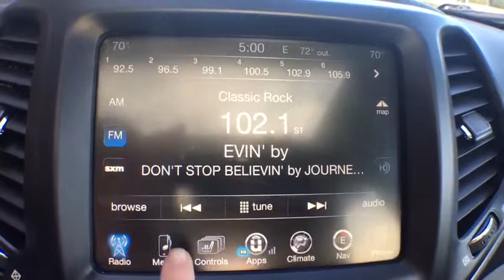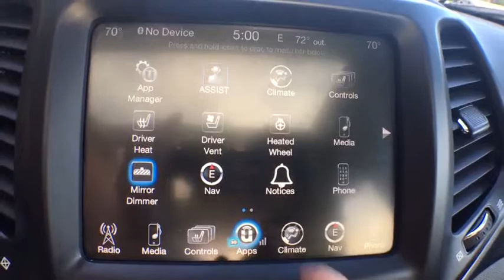2015 Jeep Cherokee Ellington, Manchester, Vernon, South Windsor, Tolland, CT 114150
Eco Green Pearlcoat  2015 Jeep Cherokee available in Ellington, Connecticut at Bolles Motors. Servicing the Manchester, Vernon,  South Windsor, Tolland, CT area.
2015 Jeep Cherokee Limited 4x4 - Stock#: 114150 - VIN#: 1C4PJMDS6FW662671

Bolles Motors
84 West Rd

2015 JEEP CHEROKEE LIMITED 4X4, JEEP CERTIFIED, ONE OWNER, BOUGHT @ BOLLES, 3.2/ V6 ENGINE, LEATHER INTERIOR, NAVIGATION SYSTEM, FULL SUNROOF, BACK UP CAMERA, VOICE COMMAND BLUETOOTH, 8.4 TOUCH SCREEN, TRAILER TOW, VENTILATED SEATS, LUXURY GROUP, CLEAN NO ACCIDENT CARFAX VEHICLE HISTORY REPORT, ONLY 29250 MILES. M.S.R.P STICKER WAS OVER $38,000. Equipped with power group, privacy glass, heated seats. steering wheel mirrors, accident response system, Bi-Xenon H.I.D. headlights, premium fog lights, power driver seat, keyless entry, remote starter, 9 amplilfied speakers w/ subwoofer, steering wheel w/ audio controls, rearview mirror w/ microphone, dual zone a/c, full size spare tire, power liftgate, heavy duty transmission/ engine cooler, 18' polished alloys, anti lock brakes, and more. Come see why the JEEP CHEROKEE was nominated as ' SMALL SPORT UTILITY VEHICLE OF THE YEAR' Chrysler Group Certified Pre-Owned Details: * Roadside Assistance * Warranty Deductible: $100 * Transferable Warranty * Powertrain Limited Warranty: 84 Month/100,000 Mile (whichever comes first) from original in-service date * Limited Warranty: 3 Month/3,000 Mile (whichever comes first) after new car warranty expires or from certified purchase date * Vehicle History * Includes First Day Rental, Car Rental Allowance, and Trip Interruption Benefits * 125 Point Inspection Chrysler Certified Pre-Owned means you not only get the reassurance of a 3Mo/3,000Mile Maximum Care Limited Warranty, but also up to a 7 Year 100,000-Mile Powertrain Limited Warranty, a 125-point inspection/reconditioning, 24/7 roadside assistance, rental car benefits, and a complete CARFAX vehicle history report. Come see why BOLLES MOTORS is fast becoming one of CONNECTICUTS LEADING CERTIFIED DEALERS. Located near Hartford, Bristol, New Britain, East Hartford, Enfield, and Colchester.
1ST AND 2ND ROW CURTAIN HEAD AIRBAGS,2 USB PORTS,4 DOOR,4-WHEEL ABS BRAKES,ABS AND DRIVELINE TRACTION CONTROL,AC POWER OUTLET: 1,ANTI-THEFT ALARM SYSTEM,APPLINK,AUDIO CONTROLS ON STEERING WHEEL,AUDIO SYSTEM MEMORY CARD SLOT,AUTOMATIC FRONT AIR CONDITIONING,AUXILLIARY ENGINE COOLER,AUXILLIARY TRANSMISSION COOLER,BLACK GRILLE W/CHROME SURROUND,BODY-COLORED BUMPERS,BRAKING ASSIST,BUCKET FRONT SEATS,CARGO AREA LIGHT,CARGO TIE DOWNS,CENTER CONSOLE: FULL WITH COVERED STORAGE,CLOCK: IN-RADIO DISPLAY,COIL FRONT SPRING,COIL REAR SPRING,COMPASS,CRUISE CONTROL,CRUISE CONTROLS ON STEERING WHEEL,CUPHOLDERS: FRONT AND REAR,CURB WEIGHT: 3,953 LBS.,DAYTIME RUNNING LIGHTS,DIAMETER OF TIRES: 18.0,DIGITAL AUDIO INPUT,DOOR POCKETS: DRIVER AND PASSENGER,DOOR REINFORCEMENT: SIDE-IMPACT DOOR BEAM,DRIVER AIRBAG,DRIVER AND PASSENGER HEATED-CUSHION, DRIVER AND PASSENGER HEATED-SEATBACK,DRIVER AND PASSENGER KNEE AIRBAGS,DRIVER SEAT HEAD RESTRAINT WHIPLASH PROTECTION,DUAL FRONT AIR CONDITIONING ZONES,DUAL ILLUMINATED VANITY MIRRORS,DUSK SENSING HEADLIGHTS,ELECTROCHROMATIC REARVIEW MIRROR,ENGINE IMMOBILIZER,EXTERNAL TEMPERATURE DISPLAY,FLOOR MATS: CARPET FRONT AND REAR,FOLD FORWARD SEATBACK REAR SEATS,FOUR-WHEEL INDEPENDENT SUSPENSION,FRONT AND REAR READING LIGHTS,FRONT AND REAR SUSPENSION STABILIZER BARS,FRONT FOG/DRIVING LIGHTS,FRONT HEAD ROOM: 39.4,FRONT HIP ROOM: 53.8,FRONT LEG ROOM: 41.1,FRONT SHOULDER ROOM: 57.6,FRONT VENTILATED DISC BRAKES,FUEL CAPACITY: 15.8 GAL.,FUEL CONSUMPTION: CITY: 21 MPG,FUEL CONSUMPTION: HIGHWAY: 28 MPG,FUEL TYPE: REGULAR UNLEADED,GARAGE DOOR TRANSMITTER,GROSS VEHICLE WEIGHT: 5,500 LBS.,HALOGEN PROJECTOR BEAM HEADLIGHTS,HEAD RESTRAINT WHIPLASH PROTECTION WITH PASSENGER SEAT,HEADLIGHTS OFF AUTO DELAY,HEATED DRIVER MIRROR,HEATED PASSENGER MIRROR,HEATED STEERING WHEEL,HEATED WINDSHIELD WASHER JETS, WIPER PARK,INDEPENDENT FRONT SUSPENSION CLASSIFICATION,INDEPENDENT REAR SUSPENSION,INSTRUMENTATION: LOW FUEL LEVEL,INTEGRATED ROOF ANTENNA,INTEGRATED SATELLITE COMMUNICATIONS,INTERIOR AIR FILTRATION,KEYLESS IGNITION W/ PUSH BUTTON START & KEYLESS DOOR ENTRY,LEATHER SEAT UPHOLSTERY,LEATHER SHIFT KNOB TRIM,LEATHER/METAL-LOOK STEERING WHEEL TRIM,LEFT REAR PASSENGER DOOR TYPE: CONVENTIONAL,MANUAL CHILD SAFETY LOCKS,MAX CARGO CAPACITY: 55 CU.FT.,METAL-LOOK CENTER CONSOLE TRIM,METAL-LOOK DASH TRIM,MOBILE HOTSPOT INTERNET ACCESS,MULTI-LINK REAR SUSPENSION,OVERALL HEIGHT: 66.2,OVERALL LENGTH: 182.0,OVERALL WIDTH: 73.2,OVERHEAD CONSOLE: MINI WITH STORAGE,PASSENGER AIRBAG,PERMANENT LOCKING HUBS,POLISHED ALUMINUM RIMS,POWER REMOTE DRIVER MIRROR ADJUSTMENT,POWER REMOTE PASSENGER MIRROR ADJUSTMENT,POWER WINDOWS,PRIVACY GLASS: DEEP,RADIO DATA SYSTEM,REAR CE